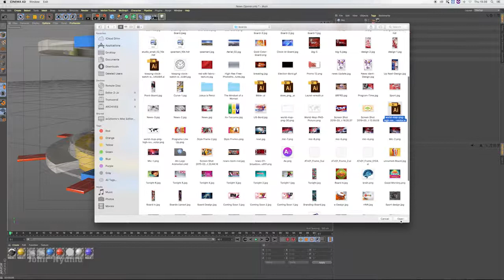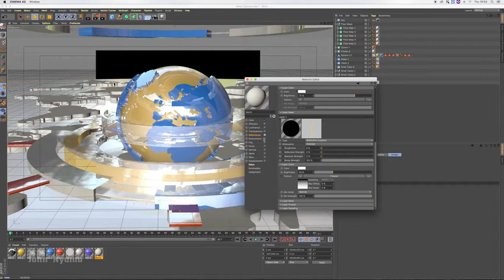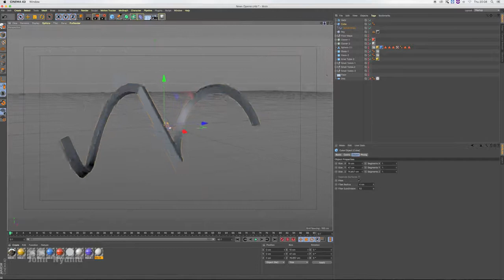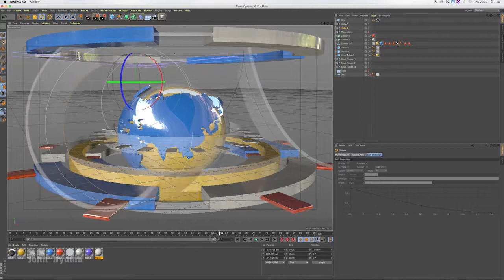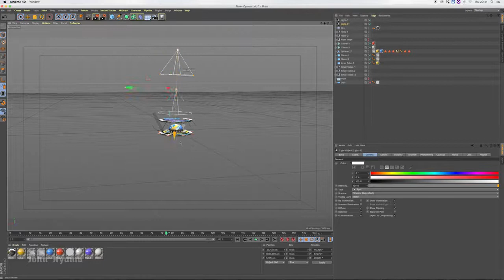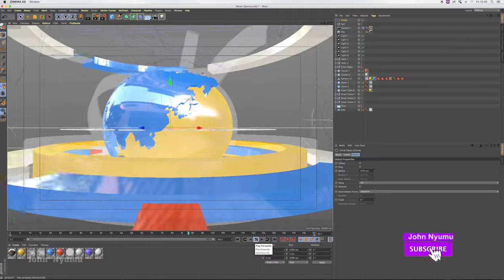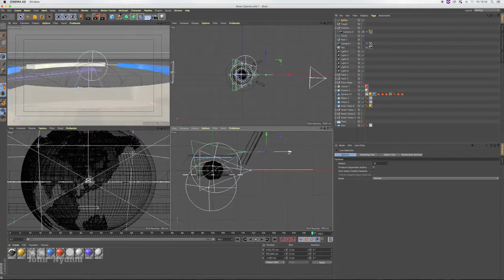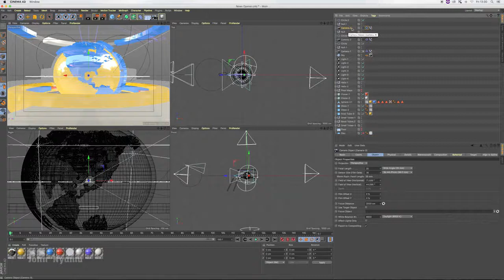Cinema 4D Broadcast Graphics Tutorial How To Make News Intro Part 2.